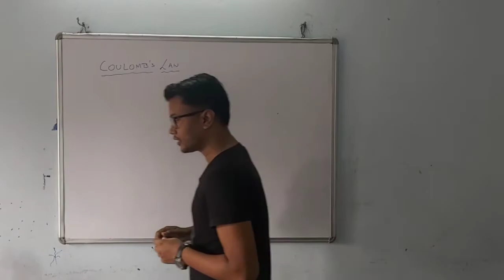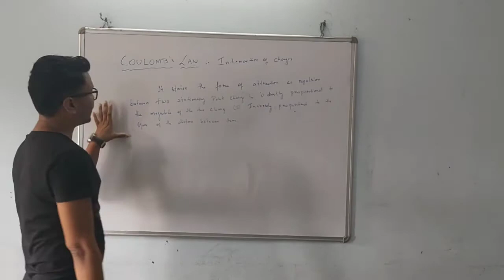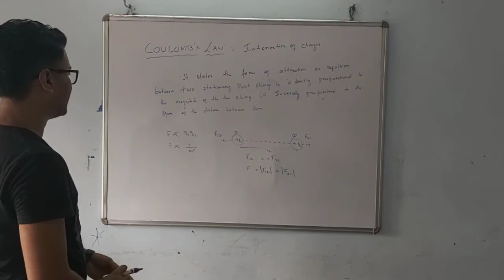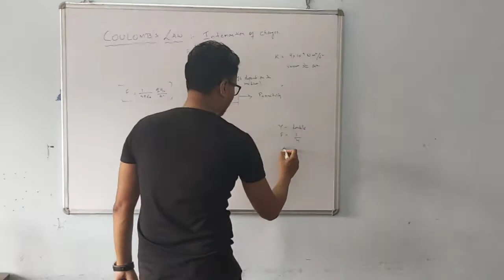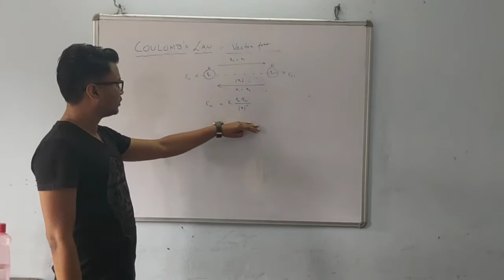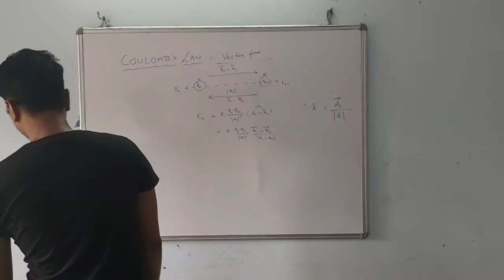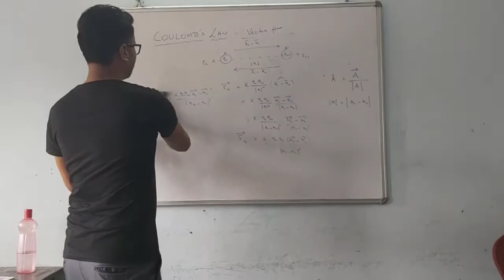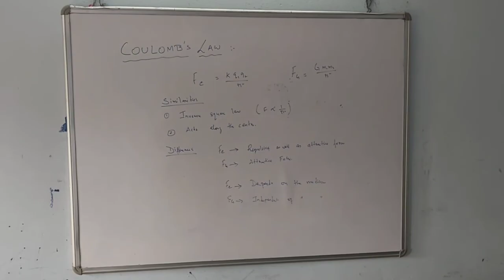Class-12 Physics Chapter 1 Electric Charges & Fields Part-2